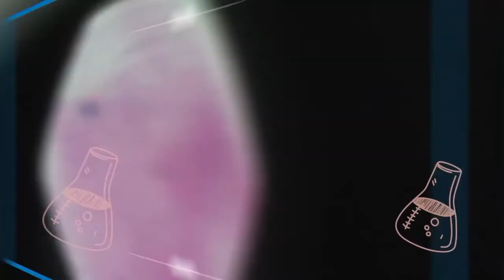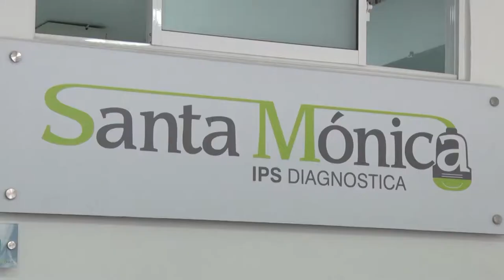ENFERMEDADES PREVALENTES EN LA PRIMERA INFANCIA